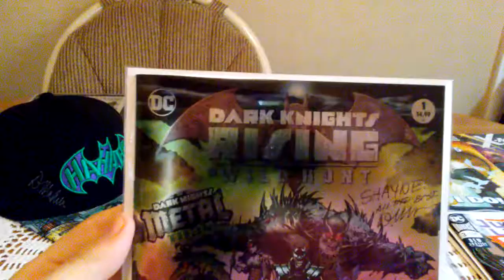Doug Mahnke Signing